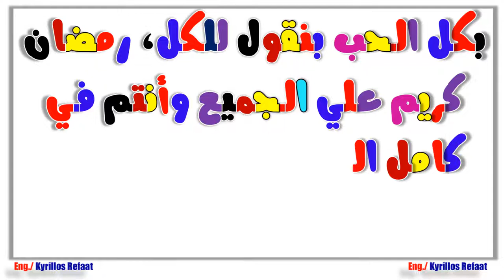تهنئة لكل متابعين القناة بمناسبة حلول شهر رمضان الكريم 2020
اتمنى ان يكون الفيديو نال اعجابكم  وهو بمثابة تهنئة لكل متابعينا علي القناة وكتعبير عن حبنا لكم جميعا
شكرا لكل من سمع الفيديو وقَبًل هذا العمل المتواضع.
انتظرونا في مفاجأة  رائعة ستعجبكم قريبا بمناسبة حلول شهر رمضان الكريم
كيرلس رفعت
  لدعم القناة لا تنسونا من اللايك والتعليق علي الفيديوهات ونشرها علي مواقع التواصل الاجتماعي
لسلسلة الانظمة المدمجة الاحترافية من البداية :
لمشاهدة سلسلة الاردوينو اونو وميجا 2560 الاحترافية من البداية:
Arduino (Uno & Mega2560) Course Tutorial:
رابط سلسلة شرح Root Locus plots:
لسلسلة التحكم والتصميم المتقدمة بالابفيو. :
لسلسلة فيديوهات مهمة وبرامج اساسية للكمبيوتر واللابتوب من هنا:
1- Selection Statements (if-Switch)
2- Iteration Statements (Loops: For-While-Do While)
1- Arithmetic Operators (+, -, *, /, %, ++, --)
2- Relational Operators (==, !=,...)
3- Logical Operators (&&,||, !)
4- Bitwise Operators (&,|, ^, ~, ...)
5- Assignment Operators (+=, −=, ∗=, /=, %=, &=, |=, ^=, ...)
6- (Conditional Operators (exp1? exp2 : exp3
7- (Preprocessor Operators (define , include
 اضغط هنا لمشاهدة الفيديو 👇👇👇
لحلقات المقاطعات:
حلقات مقاطعة Timer0 :
ايك - شير- اشتراك لدعمنا دائما للاستمرار وتقديم المزيد
شكرا جزيلا